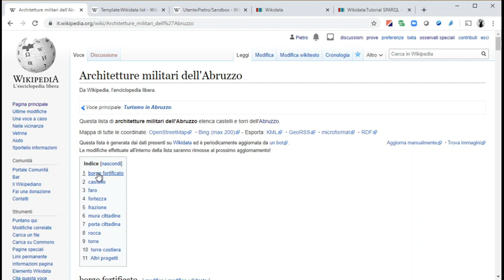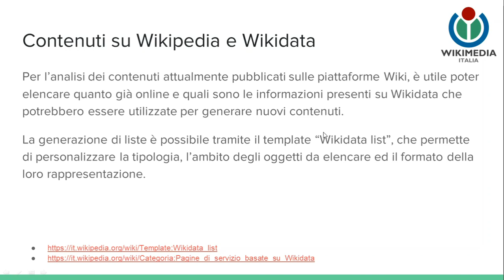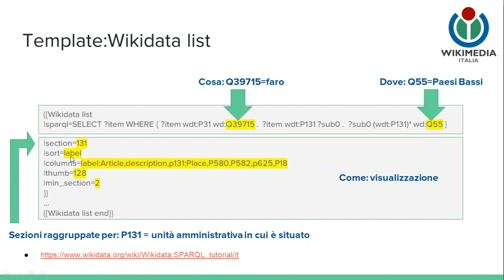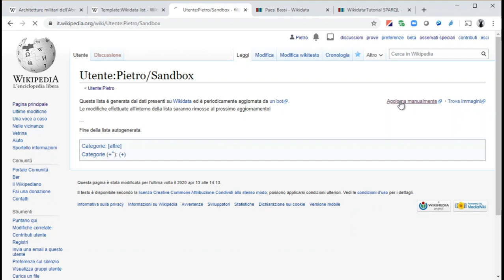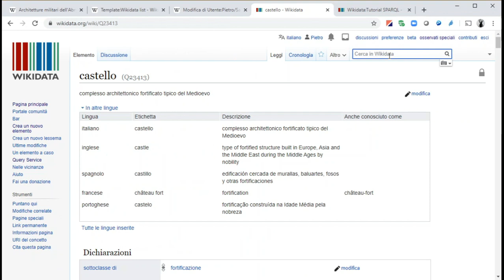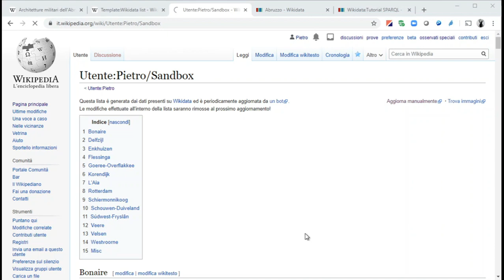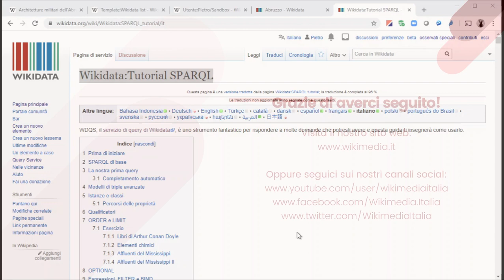Ma non c'è su Wikipedia? - Primo episodio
Il socio di Wikimedia Italia Pietro Valocchi spiega come esplorare i contenuti dei progetti Wikimedia, per capire come arricchirli o estrarre dati utili per progetti o ricerche.